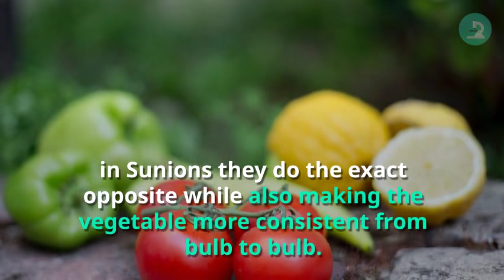Bayer’s tearless “Sunions” to made debut at PMA Fresh Summit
After more than three decades of research, development and natural hybridization by Bayer Crop Science, an onion that won’t make you cry is hitting the U.S. market.

Sweet tearless “Sunions” are a long-day variety grown in the U.S. that breeders claim decreases in pungency during storage while also getting sweeter.

The product will be on display at the Produce Marketing Association (PMA) Fresh Summit in New Orleans next week from Oct. 19-21,

Breeders and marketers claim the reason Sunions display more favorable post-harvest characteristics comes down to the levels of volatile compounds responsible for pungency and tearing; while these levels remain stable or increase during storage for other onions, in Sunions they do the exact opposite while also making the vegetable more consistent from bulb to bulb.